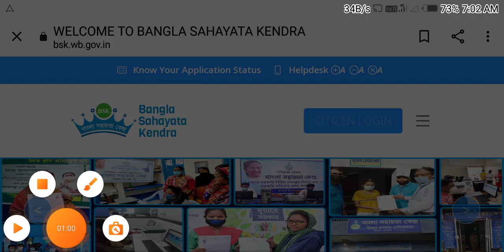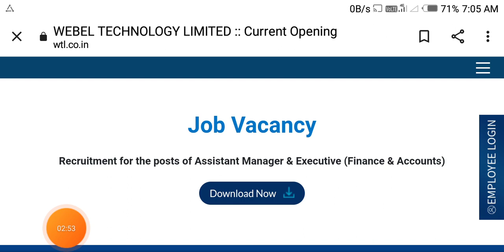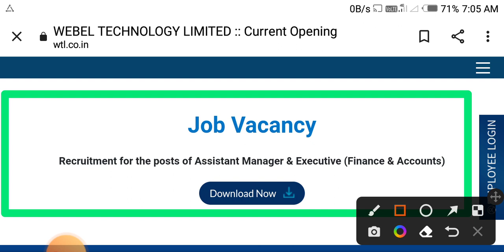BSK DEO NEW VACANCY 2022| BSK NEW UPDATE 2022| WTL NEW VACANCY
DEO লিস্ট প্রকাশ | data entry operator latest update |deo result

deo new update
deo latest news
data entry operator new update
bsk
bsk2022
wtl deo new notice
deo new vacancy
deo new update
data entry operator recruitment
deo latest update
data entry new vacancy
deo new update
data entry job update
data entry new job update
webel deo case update
webel deo case
wtl case update
bsk new vacancy
bsk 2022
bsk new recruitment
wtl deo interview date
wtl deo interview date 2022
Job in murshidabad
job in kolkata
job in westbengal
new job vacancy 2022
job update in bengali
bsk
deo
bsk new update 2022
deonewupdate
bsk new recruitment 2022
bsknewupdate
bsk new update
bsk update
deo new update
bsk recruitment 2022 west bengal
wtl bsk deo
west bengal
wtl deo recruitment 2022
wtl deo update
bsknewupdate2022
government
blockrecruitment
data entry operator
dataentryoperator
bsk update news
deo2022
webeldeonewvacancy
bangla sahayata kendra new update
wtl
wtl deo
bsknewvacancy
webeldeonewupdate
bsk deo recruitment 2022
bsk court case update